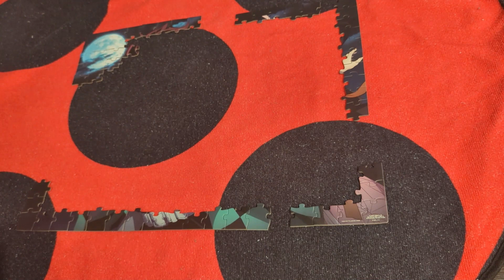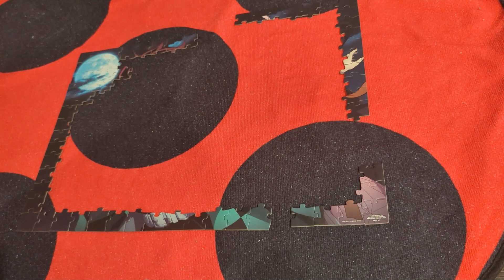Demon Slayer Puzzle Pt. 2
Demon Slayer Puzzle Pt. 1